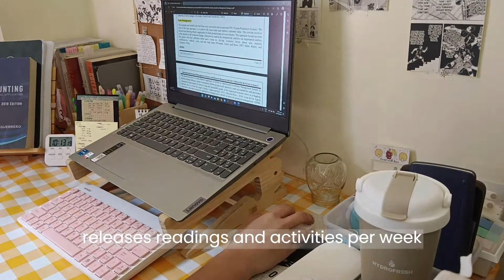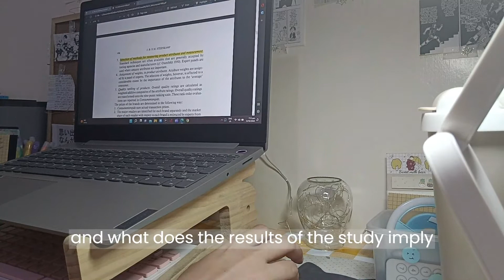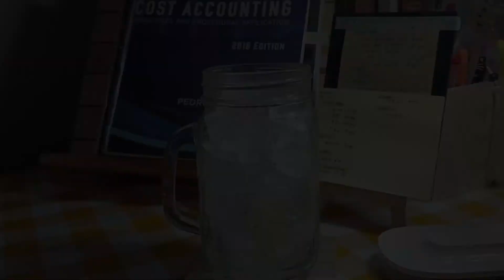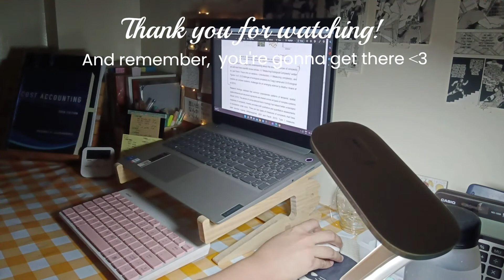Productive study vlog 📚 | study timelapse, reviewing for midterms exam, lots of readings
The week without acads got by really fast! But thanks to it, i was able to organize my schedule hehe. Filming this vlog got me back to my academic track! Thank you for all the support I've  been getting! I hope this vlogs of mine finds you well❤️

Usual Upload Schedule: tue/wed, sun/mon